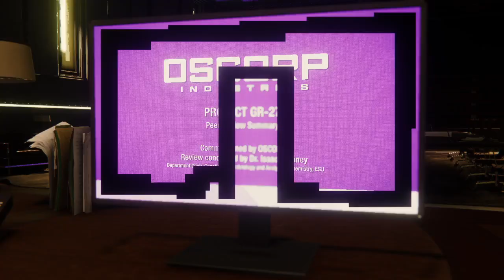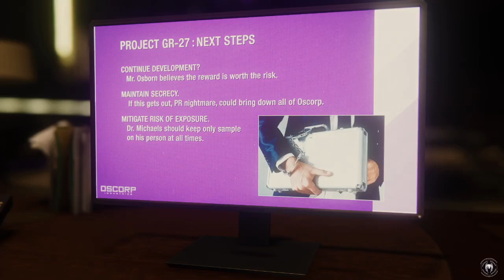Marvel’s Spider-Man │ Part 32: Game Play │ Backlogged Games